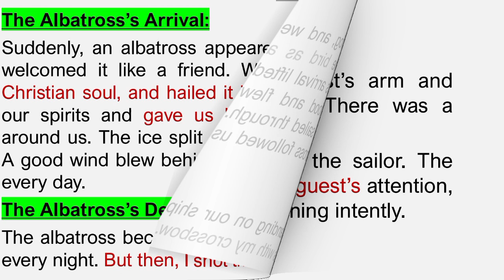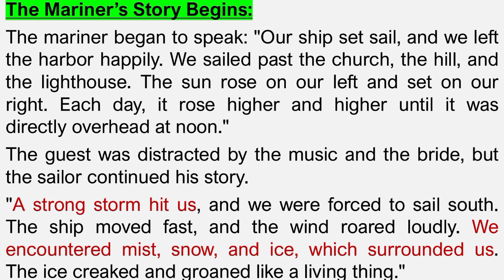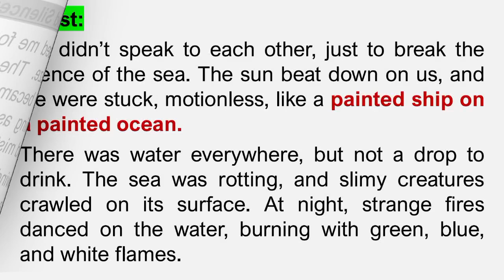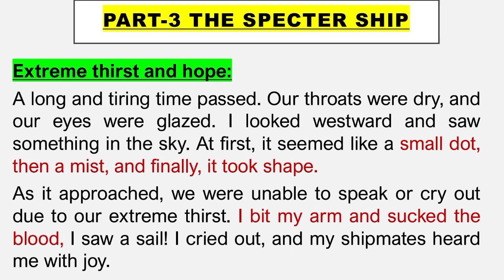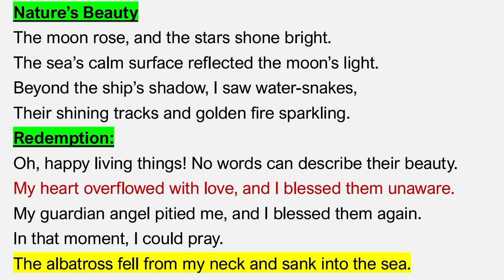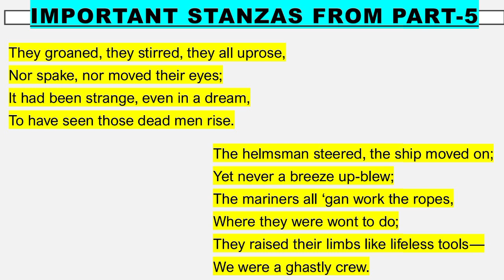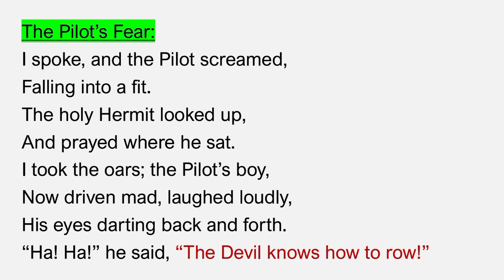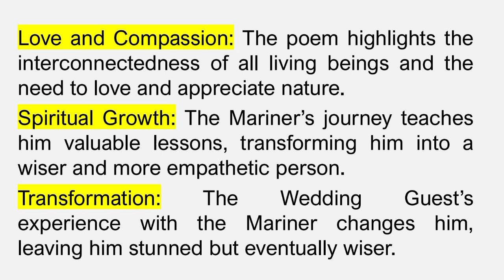The Rime of the Ancient Mariner by S.T. Coleridge- Ancient mariner summary in Urdu/Hindi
Explore Samuel Taylor Coleridge's iconic poem, "The Rime of the Ancient Mariner." This Romantic-era masterpiece explores themes of guilt, redemption, and the human condition.

The Ancient Mariner tells the tale of a sailor who shoots an albatross, bringing curse and calamity upon his ship. This video analyzes the poem's seven parts, from the Mariner's crime to his ultimate redemption.

Our analysis delves into the poem's structure and symbolism, Coleridge's poetic style and use of imagery, themes of guilt, isolation, nature, and redemption, character analysis of the Ancient Mariner and the Wedding Guest, and historical context of Romanticism and its influence.

Gain insights into literary devices such as metaphor, simile, and personification, poetic themes and motifs, and Coleridge's influences and legacy.

 The Rime of the Ancient Mariner summary in Urdu/Hindi.
The Rime of the Ancient Mariner analysis
The Rime of the Ancient Mariner summary
Samuel Taylor Coleridge poetry
The Ancient Mariner explanation
Romantic poetry analysis